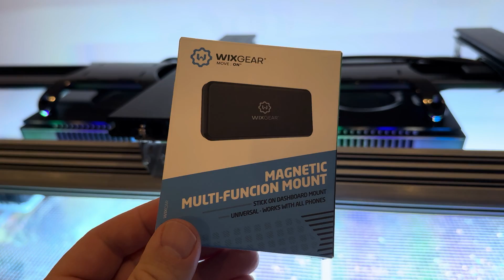Explained: How I Magnetically Mounted LED Reef Light Bars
There seemed to be some interest, so I figured I’d make a more specific and dedicated video about how exactly I designed the mount for my new Quanta Pro reef light bars.